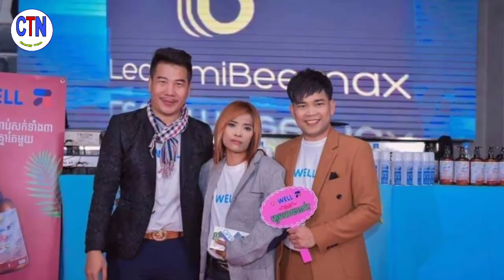អុឹម ជីរ៉ា ចេញមុខសូមអង្វរ កុំឲ្យយាយ ស្រួយ និងអ្នកនាង Love Riya ប្តឹង តារាល្បី សុខា អី ព្រោះបើប្តឹងក៏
Omjira comes out to beg her not to be soaked and Love Riya sues Sokha star because if she does not come back, she can only go to jail ...

អុឹម ជីរ៉ា ចេញមុខសូមអង្វរ កុំឲ្យយាយ ស្រួយ និងអ្នកនាង Love Riya ប្តឹង តារាល្បី សុខា អី ព្រោះបើប្តឹងក៏មិនបានអីមកវិញដែរ បានត្រឹមតែដេកគុក...

channel/ChanthyNews